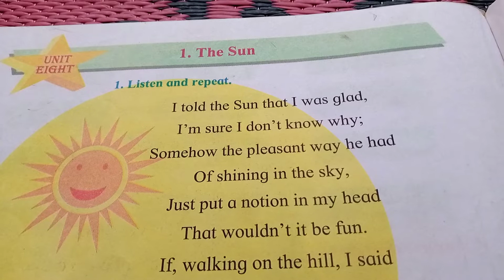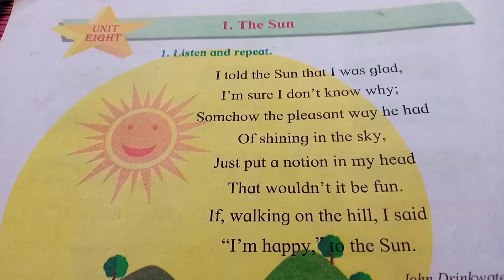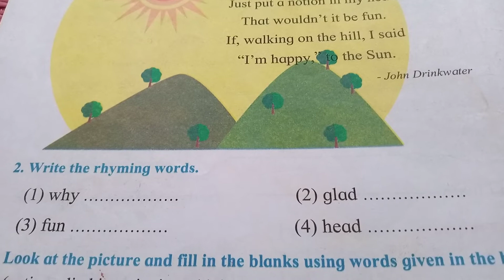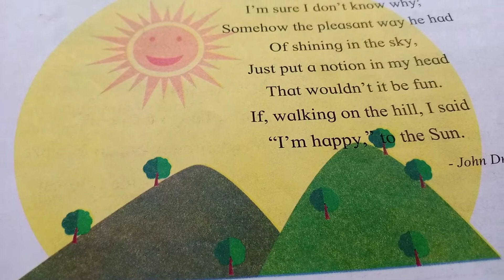Std I English (Unit 8) Lesson no 1. The Sun.